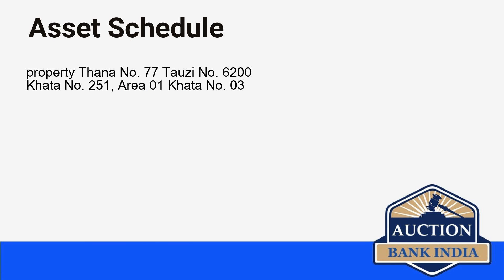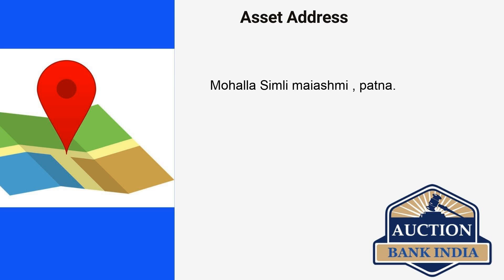List of Bank Auction Properties in Patna on 30th August 2021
Patna area wise bank auction properties details are given below

Dhanarua
Mohalla